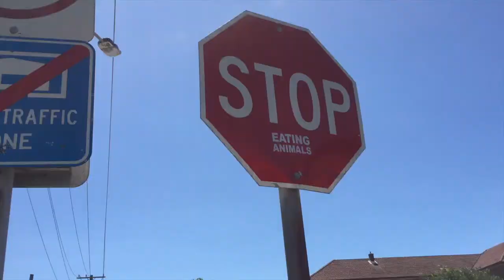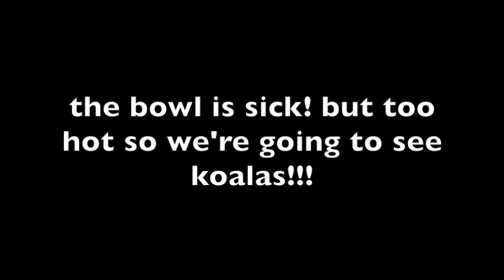OUR CAR almost BLEW UP (FUNNY) - Australia Skate trip VLOG 26- HUNTER LONG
First day in Newcastle, Australia!  The skatepark was hot!  Our car was about to explode, which was hilarious &  we accidentally let a wombat loose-- IT WAS FIESTY.   😂 Don't miss this vlog it was too funny.

Cameras I use daily:

Cannon t5i bundle

GoPro Hero 4 Silver